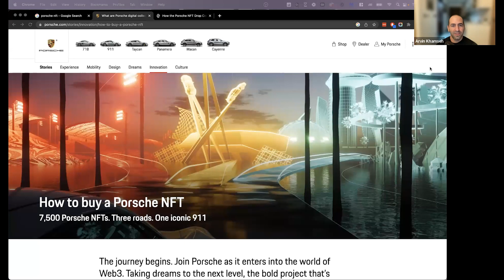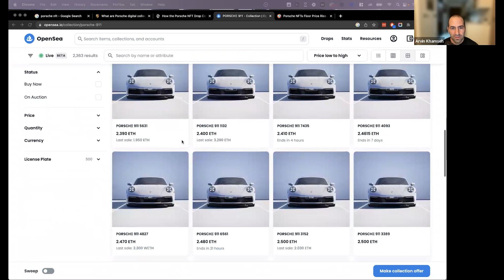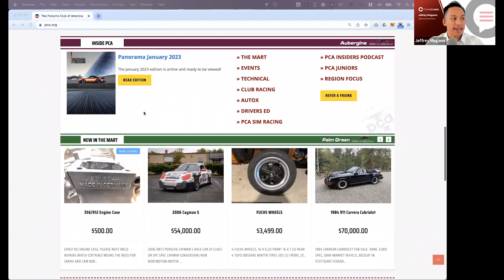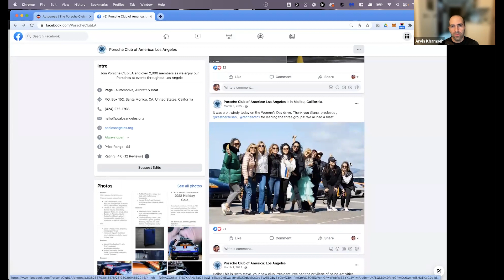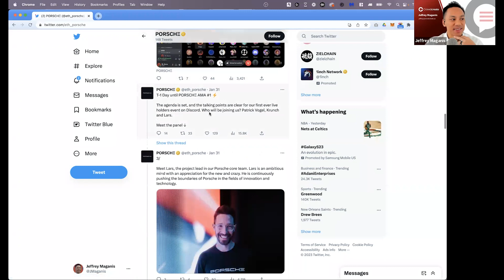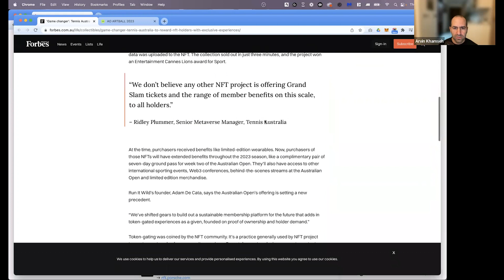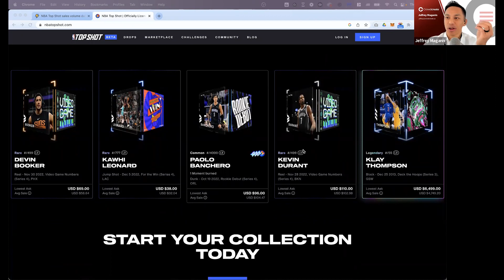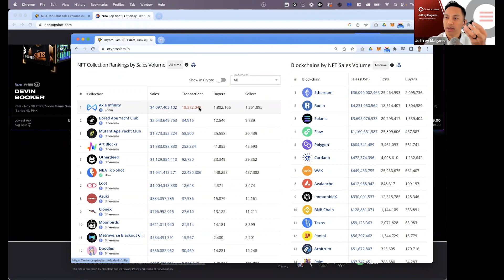Web3 Marketing Strategy | How to Launch, Build Community, & Best Examples to Follow | Episode 1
In this episode we'll break down:

00:00 - Introduction to Web3 Marketing
03:05 - Porsche NFT Launch
12:00 - How to Build Community
16:00 - How Web2 Brands should Launch their Web3 NFT Project
21:45 - Best NFT Launches to Follow (Australian Open ArtBall NFT Launch)

Hosts:
Jeffrey Maganis

About Crowdcreate
Crowdcreate is a leading crypto & NFT growth marketing agency and advisory. Few firms have been in the blockchain industry since 2017. We've worked on over 500+ successful projects and funded over $250 million dollars. Crowdcreate has been a global pioneer in launching and scaling some of the most successful projects in blockchain and Web 3.0. Crowdcreate is an award winning full-service consultancy being named “Top Crypto Marketing Firm” by Forbes, CoinBureau, and Clutch. Crowdcreate also runs one of the largest networks of crypto founders, investors, influencers, and creators.

About Sold Out NFTs
SOLDOUTNFTS is a pioneer marketing services agency focusing on NFT and provides effective methods to help you find a good buyer for your assets! Arvin Khamseh is a globally recognized thought leader in the crypto space with an impressive background in investor relationship marketing for public companies. Since successfully selling out an Italian artist collection in 2021, Arvin has generated an ROI of 11-40x during the bear market for web 3 companies.Regularly quoted by major media (USA Today,  Forbes, Entrepreneur, etc) and a frequent guest on top crypto podcasts , Arvin is also a popular featured keynote speaker and panelist at high profile blockchain events around the world including Blockchain Festivals, TMRW Conference, IFPX, Metaverse Week, AIBC/Sigma.